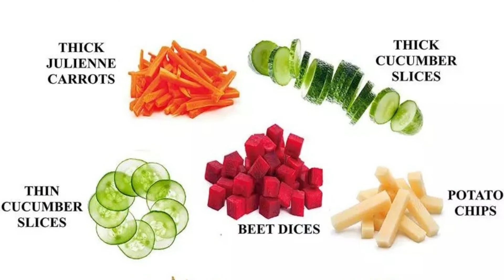Vegetable Cutter Machine Vegetable Cutter Machine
Bathroom racks are very common to use in bathrooms. There are many kind of bathroom shelves in the market. buy online bathroom shelf and racks from aliexpress. Vegetable slicers make it easy to cut vegetables. Vegetable cutter machines are available at cheap prices. vegetable slicer cutter can be bought online. Get the latest news for vegetable Cutter Multifunctional Chopping Artifact Safe Mandoline Kitchen Slicer Salad Chopper Potato Slicer Home Gadgets
m all over the world.